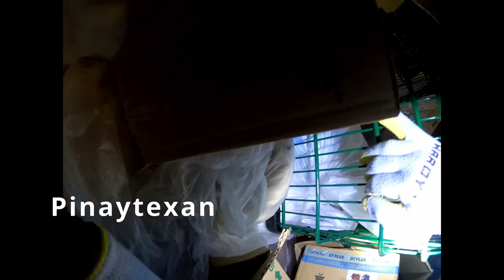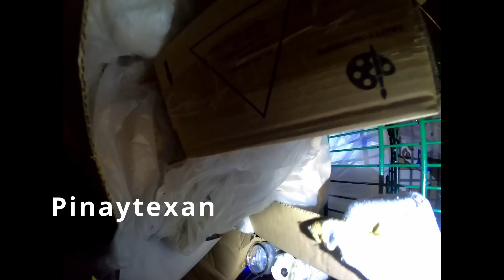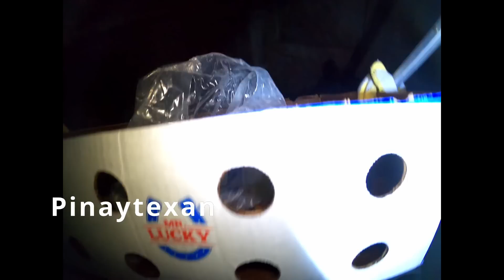PINAYTEXAN/DUMPSTER DIVING/ SAMAHAN NYO KAMI MAGKALKAL NG BASURA GUYS